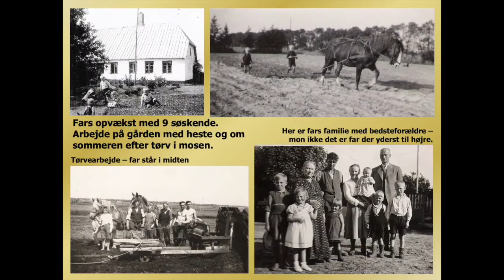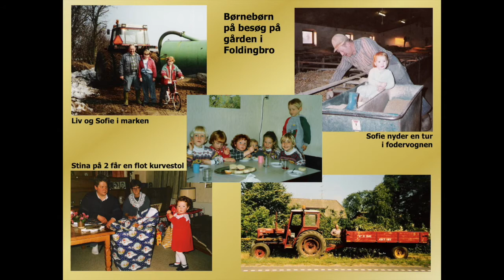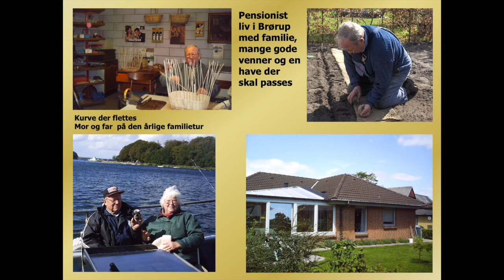Karen og Olavs Guldbryllup 2006